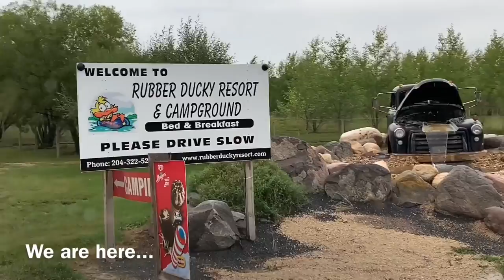FIRST TIME CAMPING IN A TRAILER PLUS INSIDE TOUR | Nana's Day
Weekend camping with our family in Rubber Ducky Resort and Campground located in Warren, Manitoba. It's only 20 minutes from Winnipeg (our city). We stayed 3 days and 2 nights on this amazing trailer/camper van.